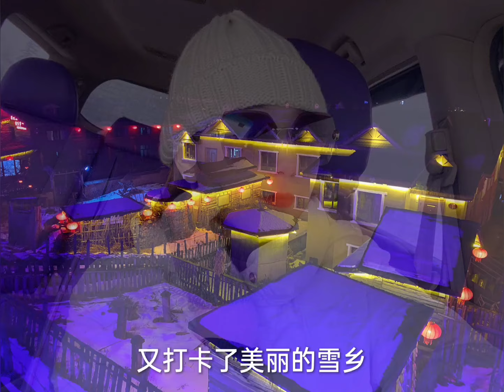记录三年人生经历，从深圳辞职到工地打工98年女孩，过去已成回忆